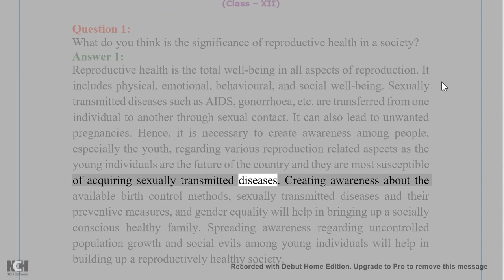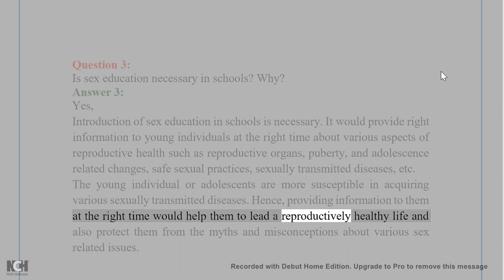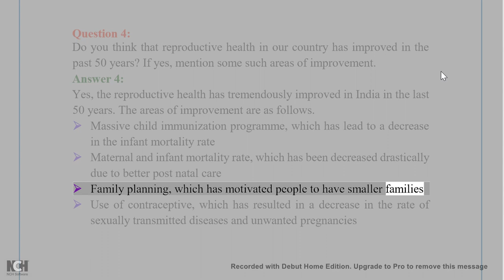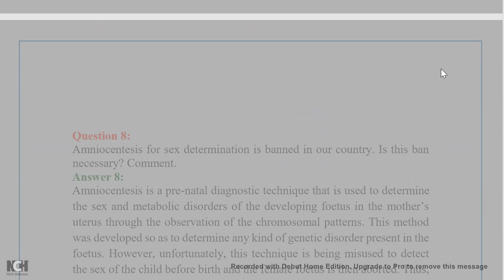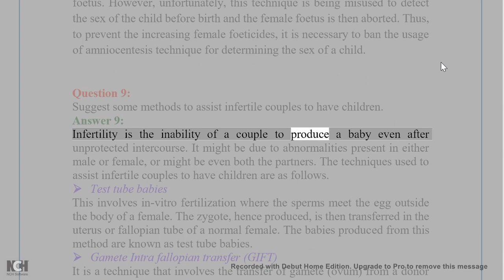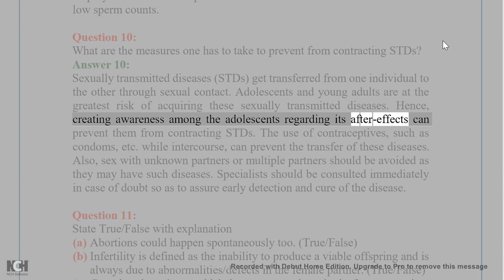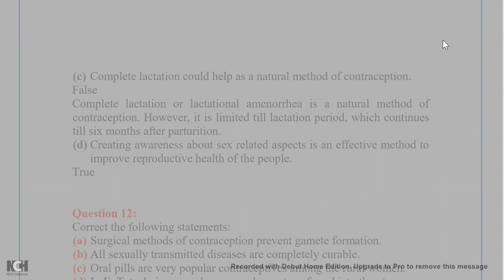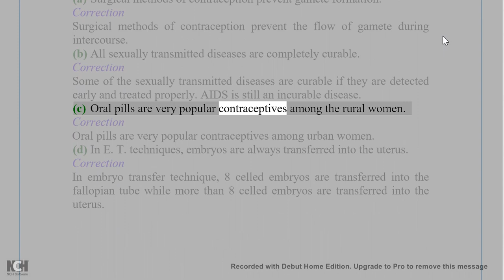CLASS XII BIOLOGY CHAPTER 4 NCERT SOLUTION REPRODUCTIVE HEALTH